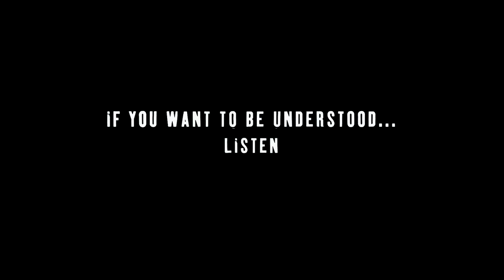Babel 2006 Trailer (an Alejandro González Iñárritu film)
The story of tragedy interlocking the lives of two young Moroccan goatherds, a vacationing American couple, a deaf Japanese teen, and a nanny who takes her young charges across the Mexican border without parental permission.

Directed by: Alejandro González Iñárritu
Written by: Guillermo Arriaga
Produced by: Alejandro González Iñárritu, Jon Kilik, Steve Golin
Starring: Brad Pitt, Cate Blanchett, Gael García Bernal
Cinematographer: Rodrigo Prieto
Edited by: Stephen Mirrione, Douglas Crise